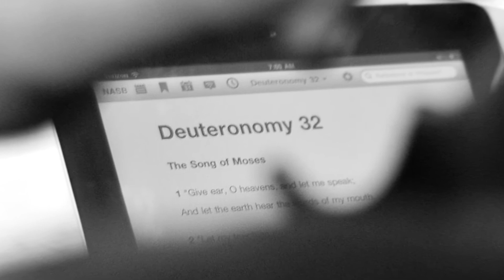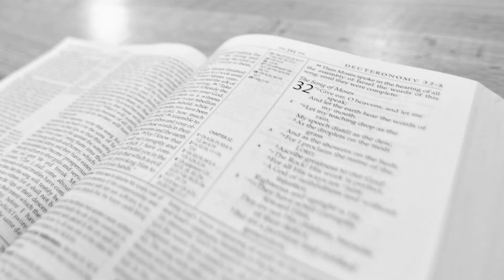The Bible Institute - Laramie WY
The WEST Institute Bible Institute, in Laramie Wyoming, meet daily Monday-Friday and systematically guides students through the entire Bible.  It is closely tied to our one year seminary program.  In one academic year, we read from Genesis 1:1 to the end of Revelation.  The study is open to all.